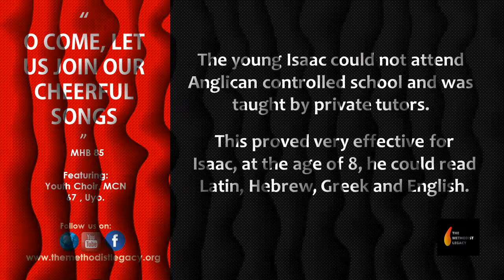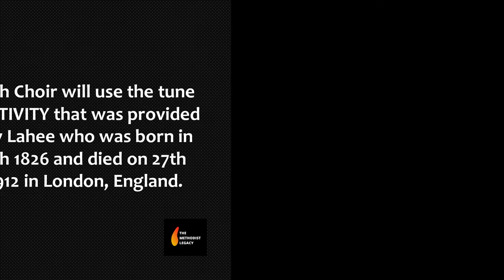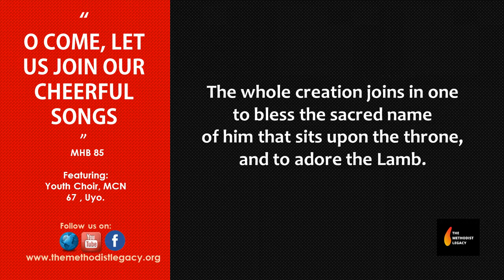COME, LET US JOIN OUR CHEERFUL SONGS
This hymn is taken from the Methodist Hymn Book No. 85 and has the title “Come, Let Us Join Our Cheerful Songs”. The hymn was composed by Isaac Watts who was born on 17th July 1674 in England. Isaac was born into a non-conformist family as all non-anglicans were then called. So the young Isaac could not attend Anglican controlled school and was taught by private tutors.

more about this hymn and others
LYRICS:
with angels round the throne;
ten thousand thousand are their tongues,
but all their joys are one.

'Worthy the Lamb that died,' they cry,
'to be exalted thus';
'Worthy the Lamb,' our lips reply,
'for he was slain for us.

Jesus is worthy to receive
honour and power divine;
and blessings, more than we can give,
be, Lord, for ever thine.

The whole creation joins in one
to bless the sacred name
of him that sits upon the throne,
and to adore the Lamb.

Presenter/Host: Very Rev. Dr. Otuekong Ukut
Choir: Youth Choir, MCN, 67 Udoumana Street, Uyo
Choir Master/Conductor: Bro. Ifiok Atai
Organist: Bro. Sunny Robert
Conductor: Sis. Dorathy Matthew
Producer: Ikwo Ekpo
Sound Manager: Ekpene/Utip
Audio/Visuals: Inemesit Gibson
Recording Date: November 2018